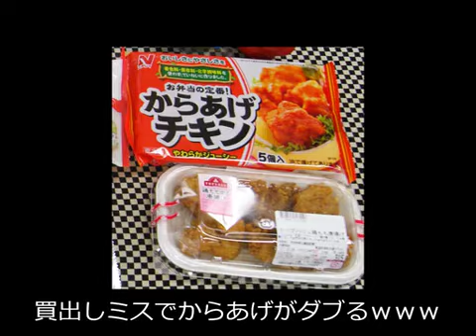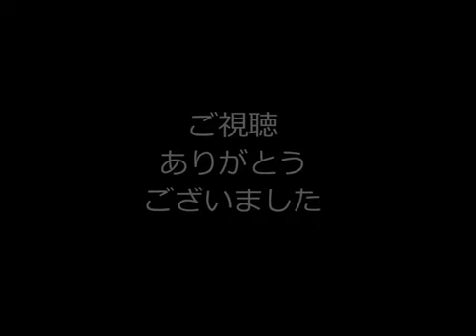ニャル子の作ったお弁当を再現してみた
ほぼ詰め合わせただけです